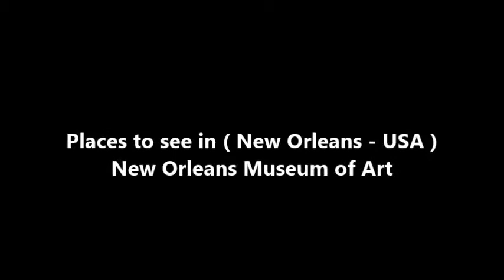Places to see in ( New Orleans - USA ) New Orleans Museum of Art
Louisiana's culture often seems to have sprung from its fertile soil. Out of the rich Louisiana sugar fields, New Orleans received a gift of lasting culture in early 1910, when sugar broker Isaac Delgado offered the city $150,000 to build a “temple of art for rich and poor alike” in City Park. The neo-classical, Beaux Arts-style Isaac Delgado Museum of Art opened in December 1911, but sadly, Delgado was too ill to attend. He died weeks later, and left yet another generous gift, an art collection gathered by his late aunt. Delgado’s 25,000-square-foot “temple” is still at the center of the now much larger New Orleans Museum of Art.

The Museum houses a $200 million collection in 46 galleries: European painting and sculpture from the 16th through 20th centuries; American painting and sculpture from the 18th and 19th centuries; European and American prints and drawings; Asian, African, Oceanic, Pre-Columbian, and Native American art; photography; and European and American decorative arts. Special collections include the Peter Carl Fabergé treasures and the Latin American Colonial collection. NOMA’s Sydney and Walda Besthoff Sculpture Garden has become the latest cultural destination for locals and a must-see for visitors to the Crescent City. The world-class collection of 50 modern and contemporary sculpture is presented in an incredible, five-acre natural setting with delights at every turn.

The Museum ranks among the top 25 percent of the nation’s largest and most significant museums, and is the premier art museum in the Gulf South region. Hundreds of thousands of visitors have passed through its doors to see landmark international exhibitions such as “The Quest for Immortality: Treasures of Ancient Egypt”, “Jefferson’s America & Napoleon’s France”, “The Treasures of Tutankhamun”, “The Search for Alexander the Great”, “The Art of the Muppets”, and “Monet: Late Paintings of Giverny from the Musé Marmottan.”

The Museum is available for rental for large private parties, weddings and receptions and corporate functions. It provides an opulent setting for any event. Museum members and students of member universities are allowed to use general research materials - auction catalogues and artist files, for example - in the Felix J. Dreyfous Research Library. Other interested researchers may make appointments to view some of the library’s non-circulating 30,000 volumes.

( New Orleans - USA ) is well know as a tourist destination because of the variety of places you can enjoy while you are visiting New Orleans . Through a series of videos we will try to show you recommended places to visit in New Orleans - USA